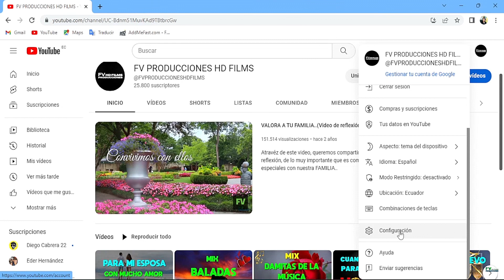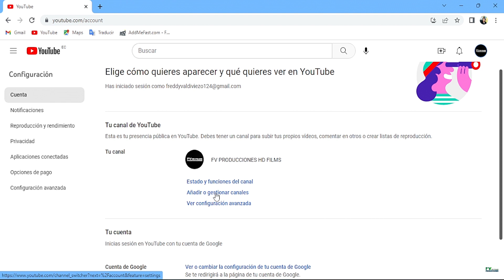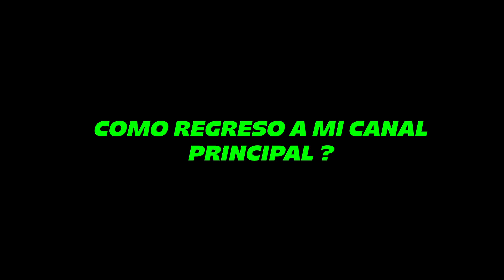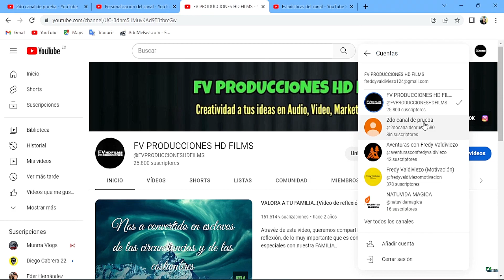Cómo Crear Otro Canal de Youtube con la Misma Cuenta 2023🙂 Como crear varios canales de youtube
Como podemos crear otro canal de youtube con la misma cuenta desde una pc o lapton ?  o crear varios canales de youtube con la misma cuenta es lo que estaremos aprendiendo atravéz de este tutorial .